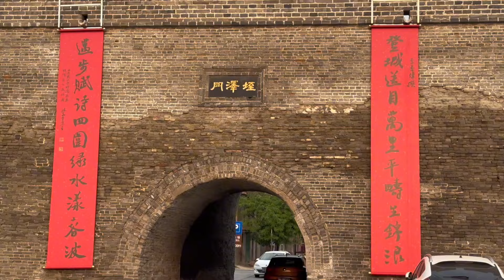坐落在5座古城上，有4000年建城史，商丘古城四面环水如江南水乡【旅途琪遇记】